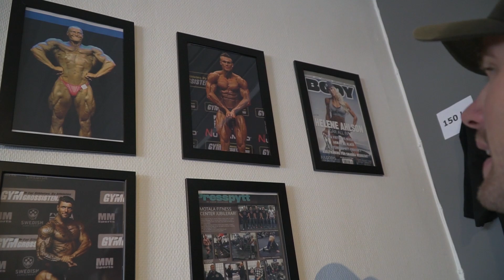Motalafitnesscenter ---- [Back in shape #3] ---- Backday